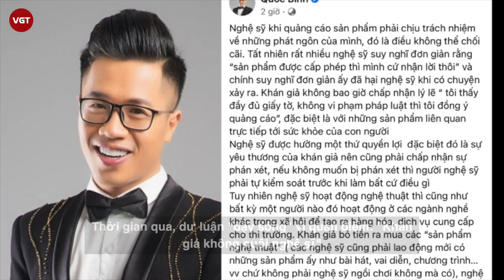Thủy Tiên lên tiếng nói lời ruột gan giữa ồn ào "khán giả nuôi nghệ sĩ"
Thời gian qua, dư luận "dậy sóng" vì quan điểm: "Khán giả không nuôi nghệ sĩ" và chuyện "nghệ sĩ không cần tri ân khán giả". Dù nhiều nghệ sĩ Việt như: ca sĩ Hòa Minzy, ca sĩ Nguyên Vũ... đã lên tiếng đưa ra quan điểm riêng nhưng những tranh cãi này chưa đến hồi kết.
Mới nhất, ca sĩ Thủy Tiên cũng lên tiếng bàn về chữ "nuôi". Trong tâm thư dài trên trang cá nhân, Thủy Tiên chia sẻ lòng biết ơn, sự trân trọng với công chúng.